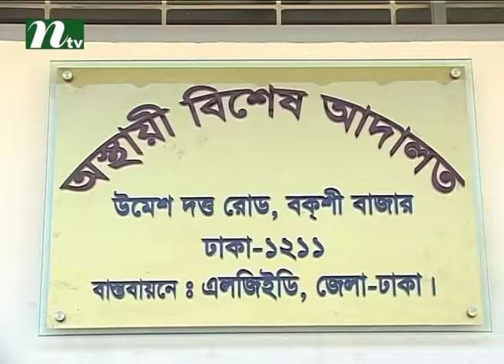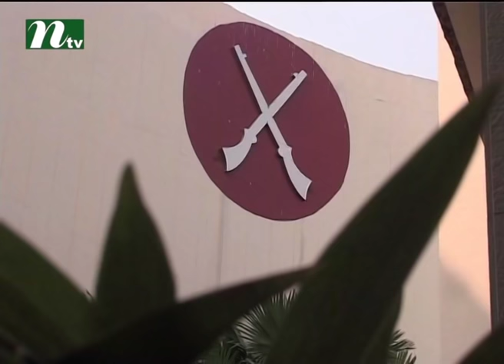BDR mutiny would not happened if law was up to date | News & Current Affairs